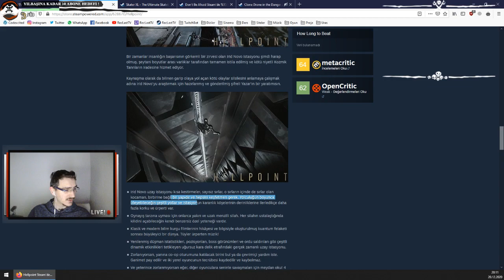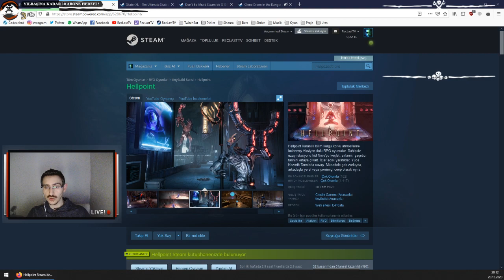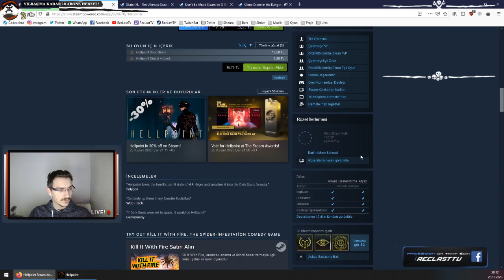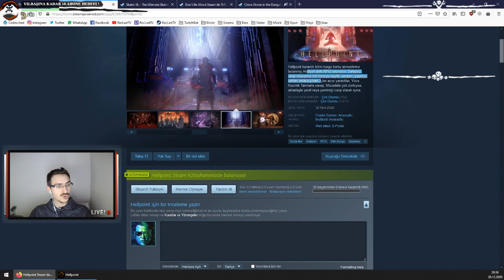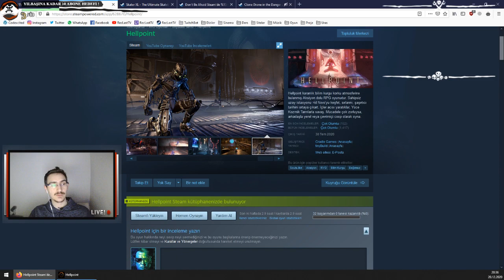Hellpoint Canlı İlk İzlenim (First Look) - RecLast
Hellpoint adlı oyuna canlı yayında sizler için canlı kanlı İlk İzlenim yaptık. İşinize yarayacağını düşünüyorum. Bu şekilde canlı kanlı İlk İzlenim yayınlarına sizlerde katılabilirsiniz. Yapmanız gereken tek şey alttaki linkden katılmak. Bu sayede yeni denediğimiz bu oyunlarda sizlerde sorular sorabilir ve oyunu beraberce inceleyebiliriz.

Görüşmek Üzere ^^